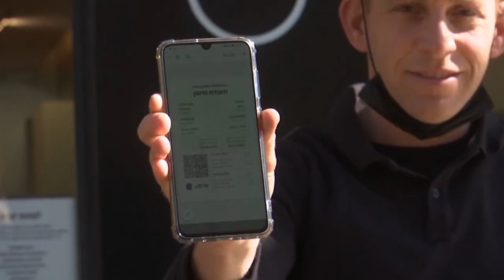Ισραήλ: «Άνοιγει» η οικονομία-Μόνο με πιστοποιητικό εμβολιασμού η είσοδος σε κάποιους χώρους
Οι πολίτες πρέπει να διαθέτουν το πιστοποιητικό Green Pass, («Πράσινο Πάσο») που χορηγείται μέσω εφαρμογής για κινητά τηλέφωνα από το υπουργείο Υγείας